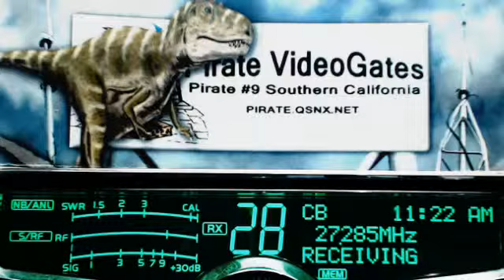148 NY, 561 BlueGill CA, 69 NJ, LittleBrownJug FL